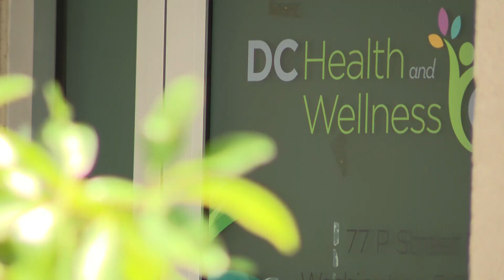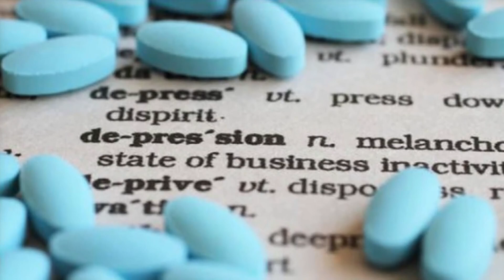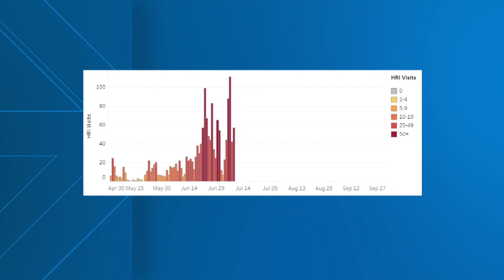How the heat impacts your mental health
D-C leaders are advising residents to pay attention to how the heat impacts their mental health.